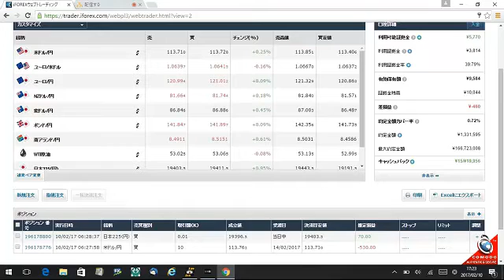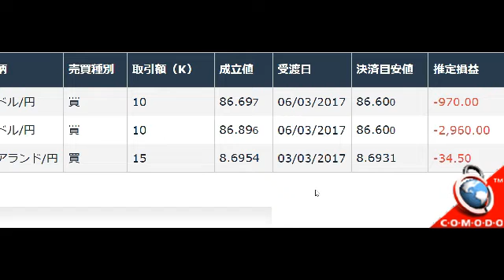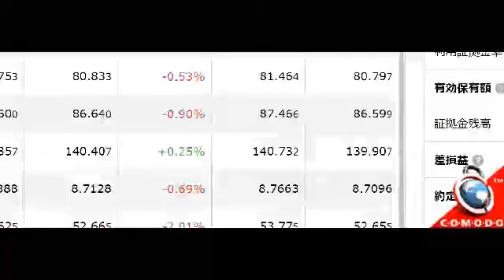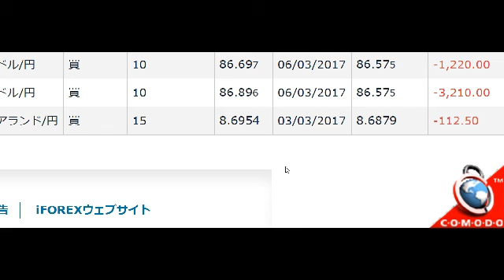[ｆｘ]朴チョン市況２FX！（´・ω・`）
説明★こーじんの活動は、みなさまからの【視聴料】によって支えられています。みなさまからの心のこもった【視聴料】を頂ければ幸いです。
１.みずほ銀行　九条支店　普通口座　1100260
２.三菱東京ＵＦＪ銀行　野田支店　普通口座　4537510
３.三井住友銀行　小阪支店　普通口座　6714897
４.りそな銀行　福島支店　普通口座　1182311

BTCアドレス：3HftxLDNJCsUr4zj5ER4htVXQibzu2J9B2
イーサリアム：0x7e461fc83bb769a1458bc2bf013a95d8bd5fe855
bitcoincash:pzh5h3mdgmphd33wga52scnj9fx8gjr3dcafscej6t
MONA：M8wNs9gMMXw3LfNXjXNJqLAutZhGE8GM32